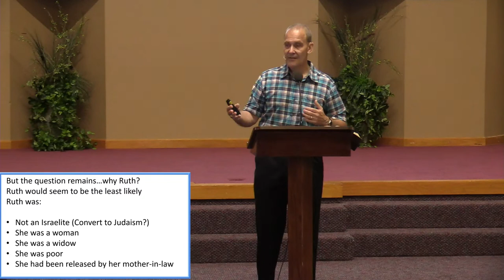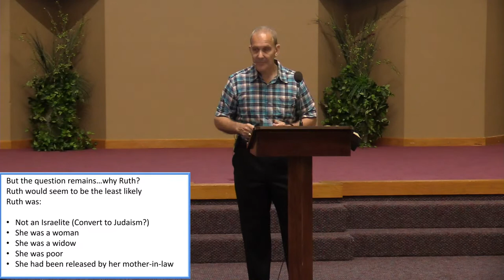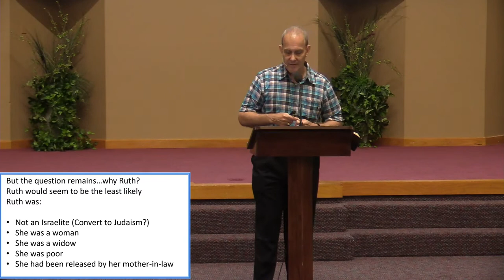Adult Auditorium Class led by Larry Todd - June 4, 2023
Ruth - Part 1